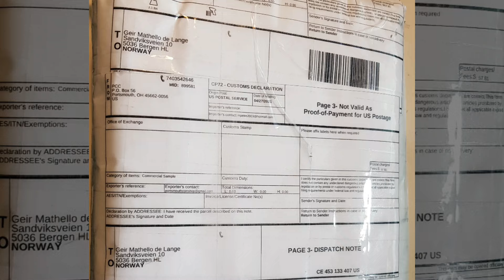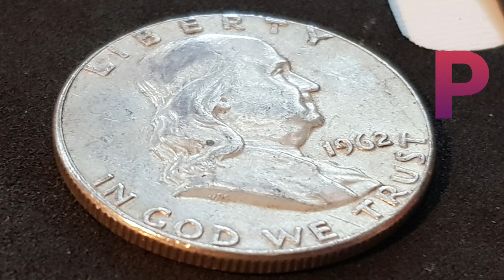From CoinHELPu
Something I bought from CoinHELPu
Press the thumbs up if you like what you see and feel free to write a comment